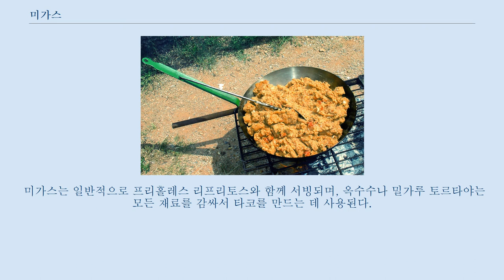미가스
텍사스-멕시코_요리
미가스(스페인어: migas [ˈmiɣas]; 포르투갈어: migas [ˈmiɣɐʃ] →부스러기들)는 스페인과 포르투갈의 요리와, 그와는 상당히 다른 텍스멕스 요리를 일컫는 이름이다.
 미가스는 스페인 요리의 전통적인 요리이다.
 원래 미가스는 식사 후 남은 빵이나 토르타를 이용하여 만든 아침 식사였고, 오늘날에는 스페인의 레스토랑에서 점심과 저녁 식사에 나오는 유행하는 첫 요리이다.
 안달루시아의 미가스 미가스의 재료는 스페인의 지방에 따라 다양하다.
 에스트레마두라 지방에서 미가스는 하루 된 물에 적신 빵, 마늘, 파프리카, 올리브 기름으로 구성되고 시금치나 자주개자리가 들어가며, 보통 팬에 볶은 돼지 갈비와 함께 서빙된다.
 아라곤 지방의 테루엘에서 미가스는 초리소와 베이컨이 들어가며, 보통 포도와 함께 서빙된다.
 라만차에서 '미가스 만체가스' (migas manchegas)는 기본적으로 아라곤식 미가스와 같은 재료를 쓰면서 더 정성을 들이는 요리를 한다.
 안달루시아에서 미가스는 빵 속을 튀긴 형태를 하고 있으며, 주로 정어리와 함께 타파스로 먹는다.
 일부 지역에서 미가스는 '마탄사' (Matanza →도축)의 날 아침에 먹으며, 선지, 간, 콩팥, 다른 내장이 들어간 스튜와 같이 내준다.
 전통적으로 돼지나 양, 염소를 도축한 직후에 먹는다.
 미가스는 보통 열린 난로나 석탄 위에 올려 조리한다.
 또한 밀가루와 물만 사용하고 빵은 쓰지 않은 미가스도 있는데, 스페인 남부의 알메리아와 무르시아에서 찾아볼 수 있다.
 미가스 아 알렌테자나 (알렌테주식 미가스) 미가스는 알렌테주 지방의 요리이다.
 알렌테주식 전통 빵이나 베이라식 브로아로 만든다.
 딱딱한 빵을 물에 적셔, 마늘과 함께 올리브유나 돼지기름에 노릇노릇하게 볶아 만든다.
 알렌테주 지방에서 빵 대신 감자를 써 미가스 드 바타타(감자 미가스)를 만들기도 하는데, 이때는 빵 대신 찐 감자를 쓰고, 볶는 동안 감자가 풀어진다.
 미가스 아 알렌테자나 미가스 아 알렌테자나(알렌테주식 미가스)를 만들 때는 빵을 볶을 때 다른 재료를 더하지 않고, 볶은 뒤에 돼지고기(주로 삼겹살이나 갈비 또는 둘 다)와 때에 따라 무화과나 포도를 곁들여 먹는다.
 곁들이는 고기는 마사 드 피멘탕(피망 페이스트)과 마늘에 하루 정도 재워두어 간이 배게 하는데, 이때 마늘은 소금을 뿌려 막자사발에 빻은 것이다.
 (알렌테주 지방에서는 이 막자사발이 "성배(graal)"라 불린다.
) 재워둔 돼지고기를 기름에 지지면서 육즙과 돼지기름이 나오도록 하며, 고기가 잘 익으면 옆으로 치워 두고 육즙과 돼지기름을 따로 모아둔다.
 보통 같은 팬/냄비에 불려둔 빵을 넣고 볶으면서 모아둔 육즙과 돼지기름으로 간을 하여, 겉부분이 노릇노릇하고 바삭해질 때까지 볶아 낸다.
 멕시코시티에서도 멕시코시티판 미가스가 있는데, 자른 지 하루 지난 볼리요가 들어간 걸쭉한 마늘 수프이다.
 보통 돼지 정강이살, 햄의 뼈, 에파소테, 오레가노, 다양한 종류의 말린 고추로 맛을 낸다.
 미가스를 차릴 때 각각의 접시에 날달걀이 추가로 들어가며, 계란탕과 비슷하게 뜨거운 수프로 인해 서서히 조리된다.
 이 요리는 멕시코시티 시내, 그 중에서도 특히 테피토 시장의 여관들 사이에서 매우 인기가 있다.
 텍사스-멕시코 요리의 미가스 텍스멕스 요리에서 미가스는 전통적인 아침식사이며 옥수수 토르티야 조각과 섞은 스크램블드 에그, 사각썰기한 양파, 얇게 썬 고추, 사각썰기한 신선한 토마토, 치즈에 갖가지 향신료 및 양념 (살사나 피코 데 가요)을 더한 것으로 구성된다.
 미가스는 일반적으로 프리홀레스 리프리토스와 함께 서빙되며, 옥수수나 밀가루 토르타야는 모든 재료를 감싸서 타코를 만드는 데 사용된다.
 일부 지역에서는 전통적으로 사순절 기간 동안 먹을 수도 있다.
 흔한 변...